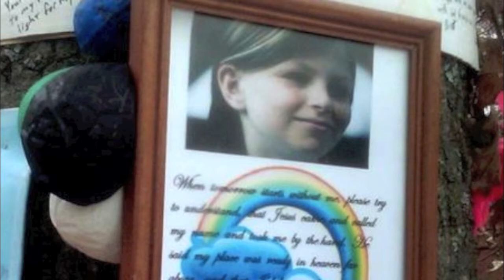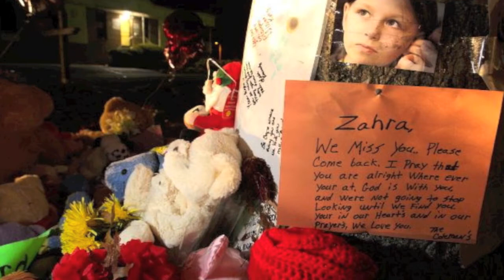Zahra Baker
in memory of Zahra Clare Baker.  Playing If I Die Young, by The Band Perry.